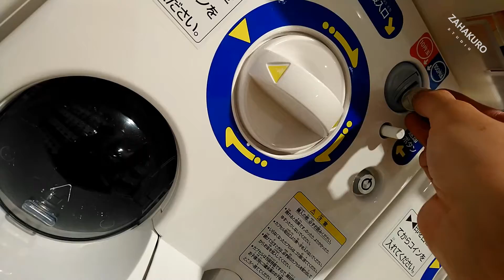結晶の木 製作キット - 200円ガチャ / Crystal tree - Production kit - Japanese capsule toys